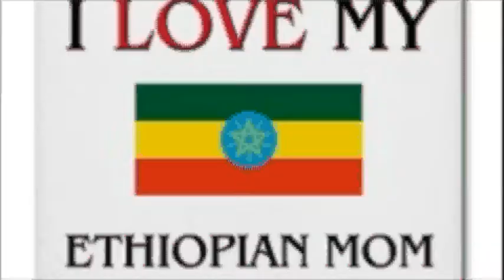peterbones dear mamma part 2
peter bones dear mamma part 2 official music video
directed and produced by Peter Bones and Mozes Black